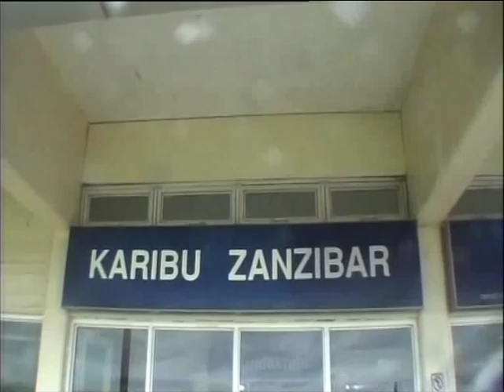VIAJEROS TANZANIA 2A. 16 junio 2015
Segunda entrega de nuestro viaje a Tanzania.